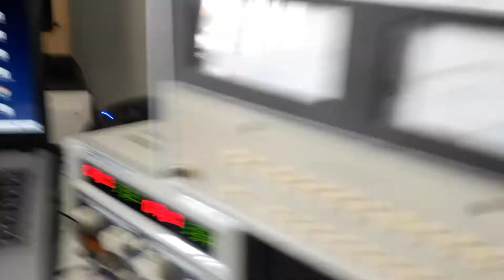Trabalhando em protótipos